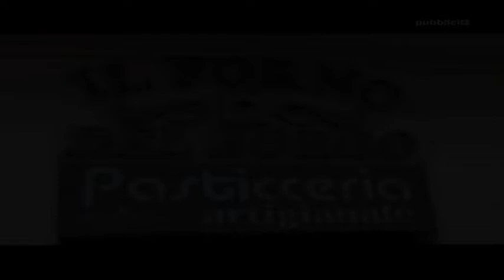PASTICCERIA IL FORNO DEL BORGO Montelupone